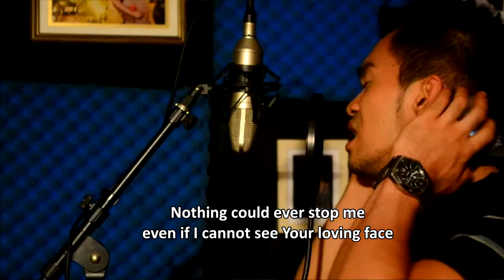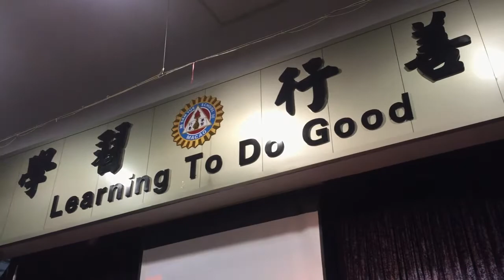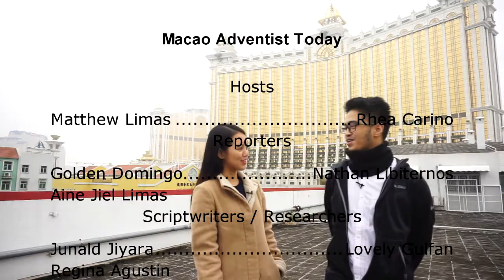Macau Adventist Today Episode 2